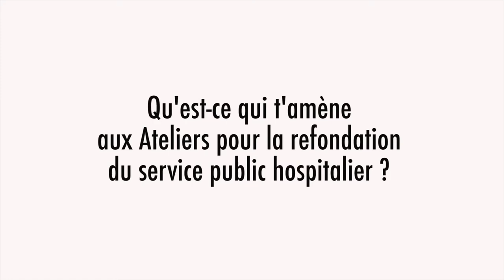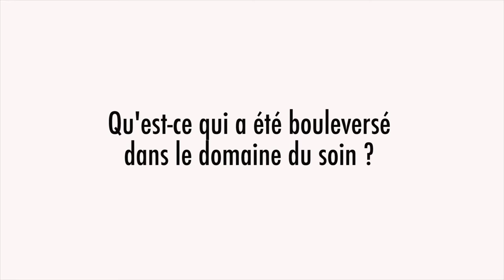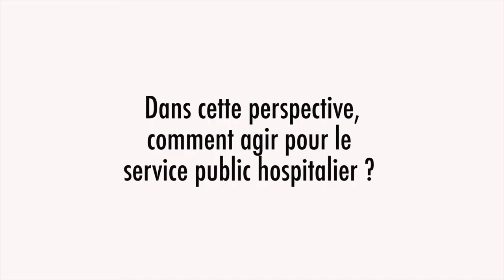Sébastien Firpi : Repenser le soin et faire commun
Témoignage de Sébastien Firpi, psychologue clinicien au Centre Hospitalier Montperrin à Aix en Provence et membre de l'Appel des appels, à l'Atelier pour la refondation du service public hospitalier en commun.